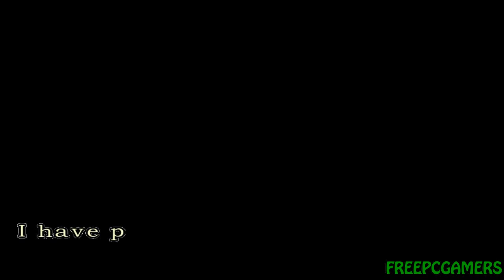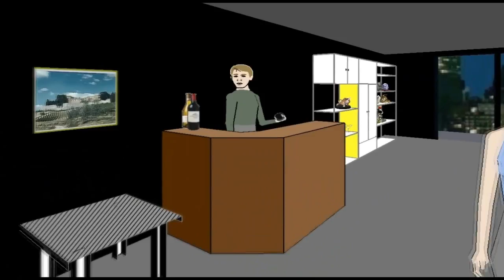Façade (Free PC Adventure Game): FreePCGamers Game Watch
FreePCGamers Game Watch is a webshow where we look at the best freeware games. This time we show you the angry couple welcomes awkward guest simulator (or something) Façade.